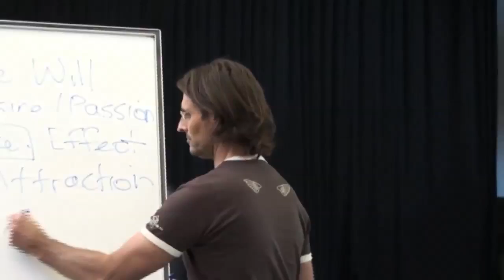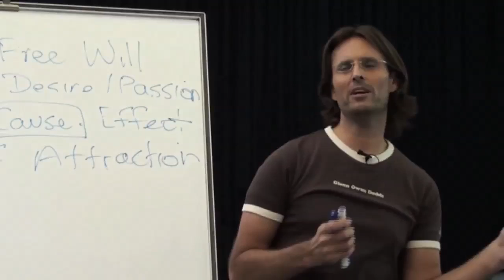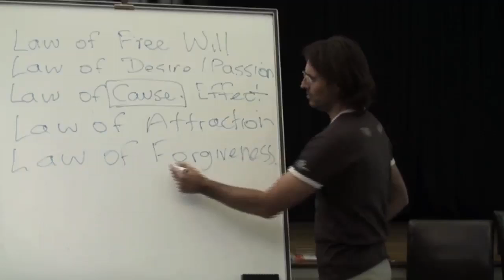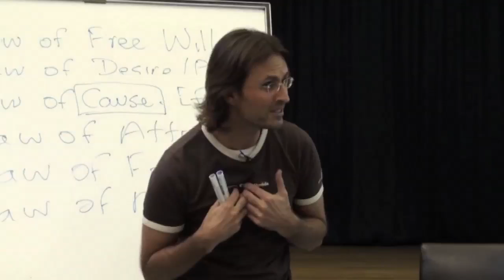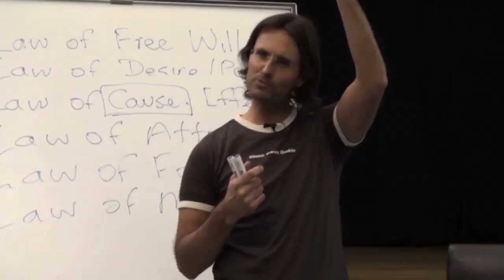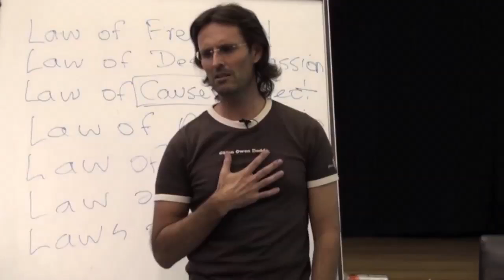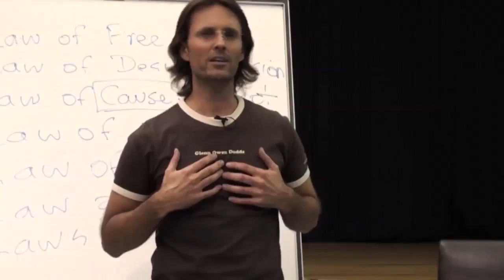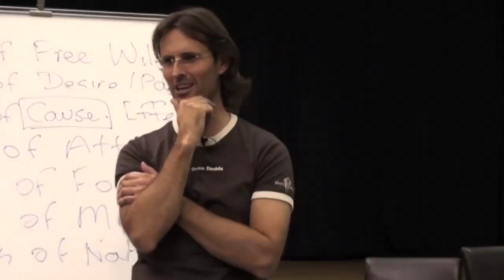20090801 God's Laws - Laws Governing Love Of Self P2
20090801 God's Laws - Laws Governing Love Of Self Part 2 (Brisbane QLD AU)
Part 2 of a discussion regarding God's Laws that govern the principles of how we all should love ourselves.